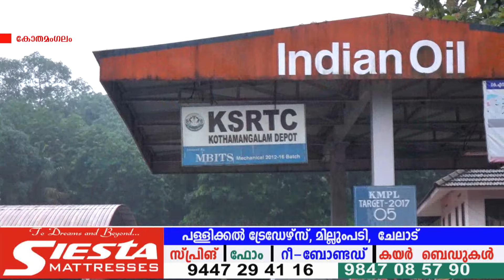കെഎസ്ആര്‍ടിസി ഡിപ്പോയില്‍ മദ്യപിച്ച് ഡ്യൂട്ടിക്കെത്തുന്നവരെ കണ്ടെത്തുന്നതിനുള്ള പരിശോധന അപഹാസ്യമായി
കോതമംഗലം കെ.എസ്.ആര്‍.ടി.സി.ഡിപ്പോയില്‍ മദ്യപിച്ച് ഡ്യൂട്ടിക്കെത്തുന്നവരെ കണ്ടെത്തുന്നതിനുള്ള പരിശോധനക്ക് ഉപയോഗിച്ചത് കേടായ ബ്രീത്ത് അനലൈസര്‍.ഒരിക്കല്‍പോലും മദ്യപിക്കാത്ത കണ്ടക്ടര്‍ക്കും വനിത ജീവനക്കാര്‍ക്കും പുറമെ പരിശോധന നടത്തിയ ഉദ്യോഗസ്ഥനും ബീപ് ശബ്ദത്തില്‍ കുടുങ്ങിയതോടെയാണ് മെഷ്യനില്‍ തകരാറുണ്ടെന്ന് തിരിച്ചറിഞ്ഞത്.മദ്യപിച്ചതായി കണ്ടെത്തുന്നവരെ  ജോലിയില്‍ നിന്ന് മാറ്റിനിറുത്തുകയാണ് ചെയ്യുന്നത്.